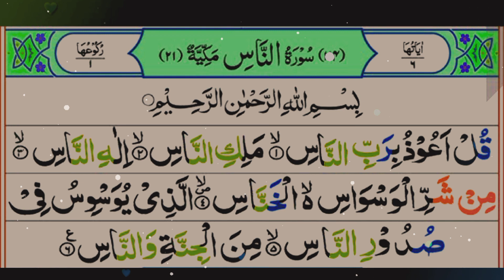Sura An-Nas By Qari Musharraf Sahab (قاری مشرف صاحب)